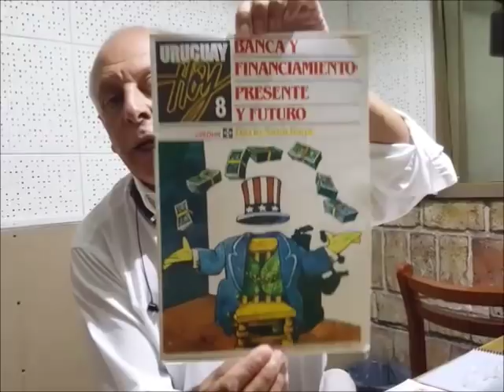Salle y Viana: "LA SUPREMA CORTE NOS ARROJÓ A LOS TIBURONES"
LA SUPREMA CORTE DE JUSTICIA DE URUGUAY, arrojó a todo el pueblo a los tiburones. Dio vía libre al gobierno para que se ejecute la Esclavitud Banquera, y NO DIO LUGAR AL RECURSO DE INCONSTITUCIONALIDAD que presentaran el Dr. Gustavo Salle y el Dr. Enrique Viana. Hoy más que nunca queda claro que el pueblo se tiene que defender solo, firmando. Solo así, podremos conseguir que se habilite un plebiscito, para después votar la reforma de la constitución que impida toda clase de Bancarización Obligatoria. Solo así podremos escapar de esta opresión. El Totalitarismo, y el recorte de nuestra LIBERTAD, avanza cada día en Uruguay.

Si quieren ir directo al archivo de la papeleta, vayan a este enlace:

Si quieren la lista de voluntarios nacionales que les pueden facilitar una papeleta, con los departamentos del Uruguay ordenados por orden alfabético, vayan a este enlace: